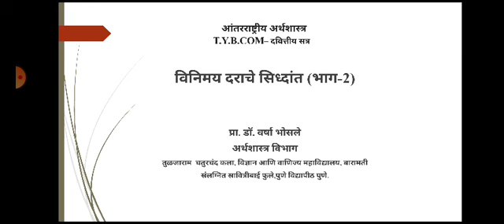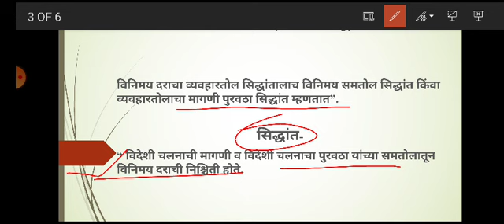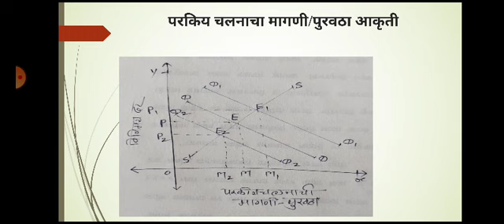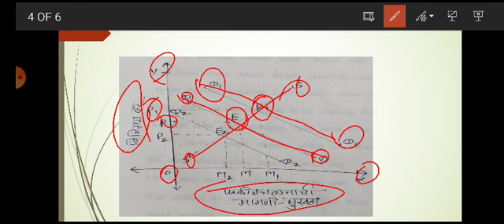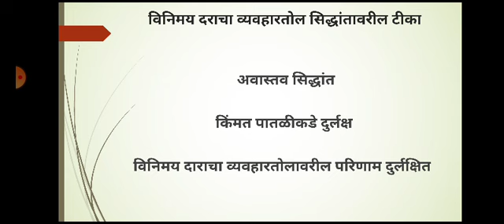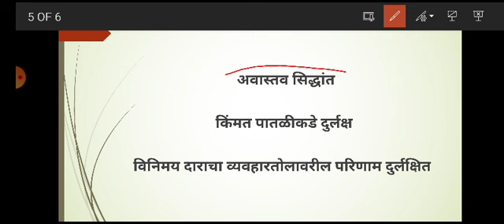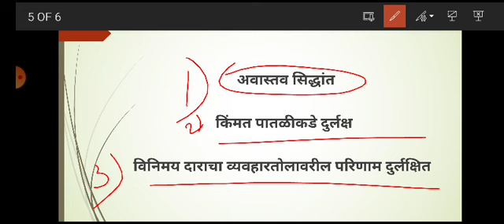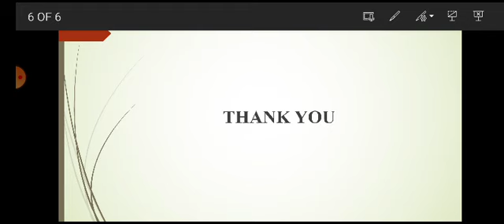T.Y.B.COM (IE) विनिमय दराचे सिद्धांत (भाग 2)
T.Y.B.COM International Economics